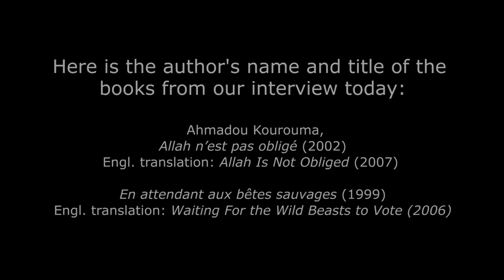On the Map 2013: Corinne N'GUESSAN (Cote D'Ivoire)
Corinne N'GUESSAN (fiction writer; Cote D'Ivoire) is a bank manager in Abidjan. Her first novel, Les vierges folles [The Mad Virgins], appeared earlier this year. She participated courtesy of the U.S. Embassy in Abidjan.